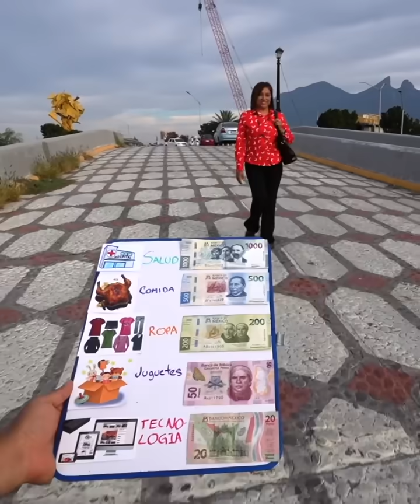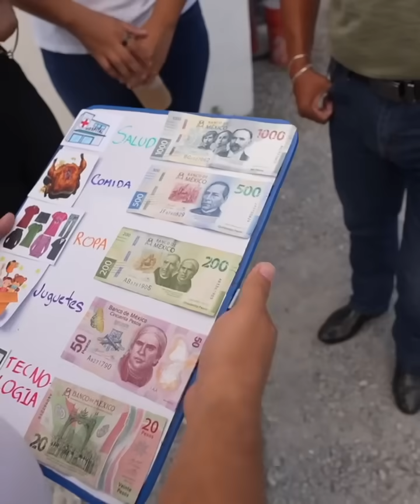Por esto debemos cuidar a nuestras hijas de los hombres casados